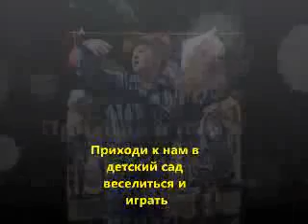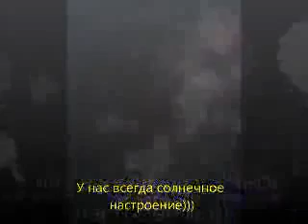«Вот мы какие»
И все это о нас...